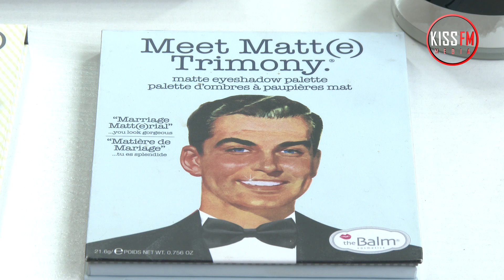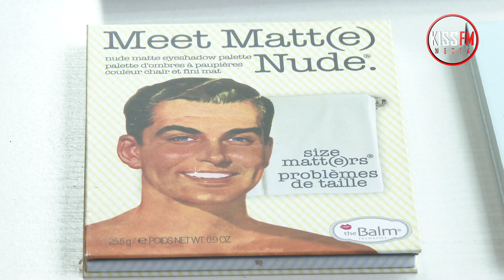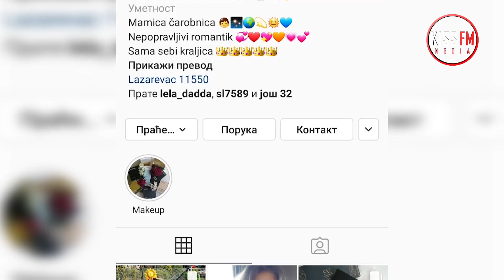Novi trend u šminkanju - Corona style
Školica šminkanja Mirjane Kremanac
Novinar: Maria Popović
Snimatelj: Neša Popović
Montaža: Neša Popović